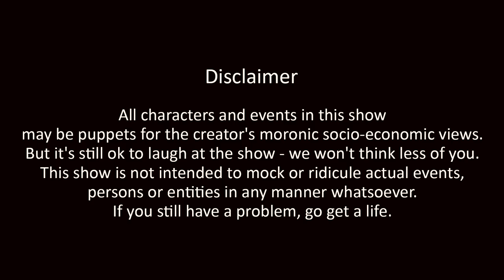Adhaar Cafe - EP 01 | Amazing Indian Roads | Kabir Sadanand | Comic Web Series | FrogsLehren | HD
Take a look at the 1st Episode of Comic Web Series "Adhaar Cafe" from the team who gave you "Virgin Woman Diaries". In this episode, we look how a Sardarji turned Amazing Indian Roads into his innovative Family Planning business idea.

All characters and events in this show may be puppets for the creator's moronic socio-economic views. But it's still ok to laugh at the show- we won't think less of you. This show is not intended to mock or ridicule actual events, persons or entities in any manner what so ever. If you still have a problem, go get a life.

A Frogs Pictures Production in association with Lehren Networks
Concept: Kabir Sadanand
Written by: Sumanto Ray
Hosted & Enacted by: Sumanto Ray
Director: Manu Chobe
Creative Direction: Team Frogs Pictures
Editing, Graphics and Animation: Rahul Kadu
Music and SFX: Saurabh Bhonjal
Costumes and Look design: Devna Vickerman
Makeup: Sandeep Pawar
Camera & Lighting: Khalid Mohammad and Prakash Sachala
Location: Lehren Studios
Head of Operations: Shyam Dubey
Technical Support: Harshil Vora & Rahul Pawar
Production Controller: Dharmesh Singh
Programming: Sunil Bhodhankar
Line Producer: Global Productions

Produced by:
Sohaib Hassan
Pavan Hande
Rajesh kovil
Kabir Sadanand